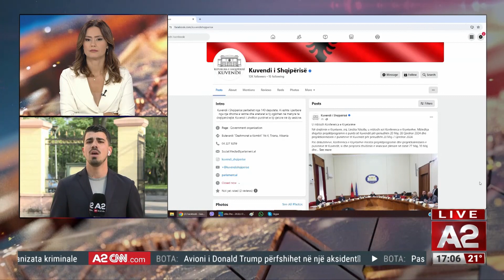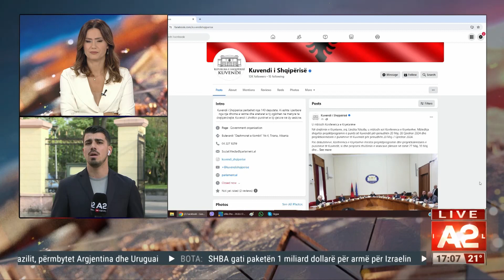A u prekën të dhënat e TIMS? Balla dhe zyrtarët dëshmojnë para grupit hetimor